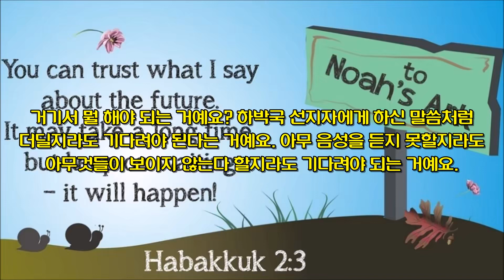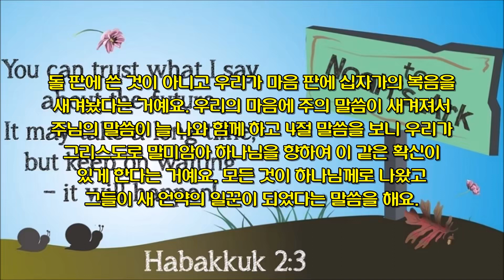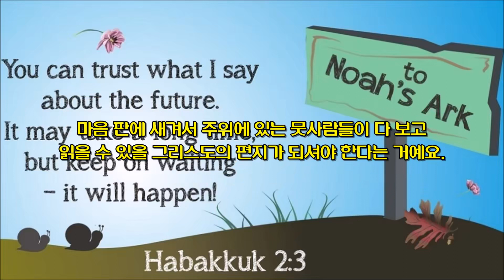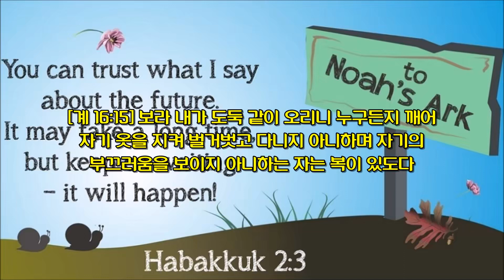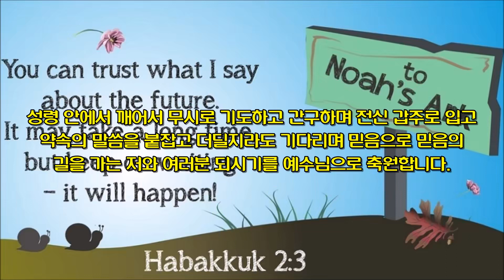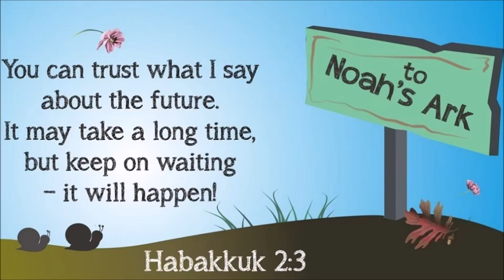[하박국] [자막영상] 비록 더딜지라도 기다리라 지체되지 않고 반드시 응하리라 (합 2:1-3) by 뉴저지 Jesus Lover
미션 펀드 일시 후원 계좌는 매해 업데이트 됩니다.

계좌명: 하우스 오브 지저스 교회
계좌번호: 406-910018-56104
외화 예금 계좌번호: 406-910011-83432

[합 2:1-3] (1) 내가 내 파수하는 곳에 서며 성루에 서리라 그가 내게 무엇이라 말씀하실는지 기다리고 바라보며 나의 질문에 대하여 어떻게 대답하실는지 보리라 하였더니 (2) 여호와께서 내게 대답하여 이르시되 너는 이 묵시를 기록하여 판에 명백히 새기되 달려가면서도 읽을 수 있게 하라 (3) 이 묵시는 정한 때가 있나니 그 종말이 속히 이르겠고 결코 거짓되지 아니하리라 비록 더딜지라도 기다리라 지체되지 않고 반드시 응하리라